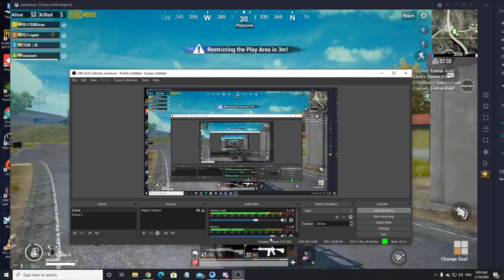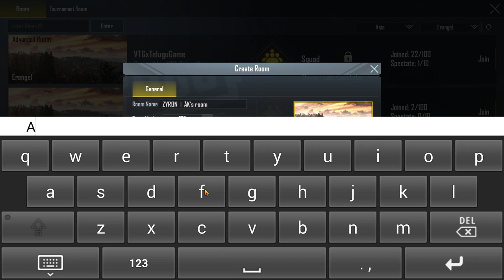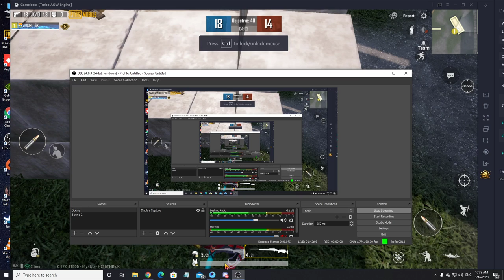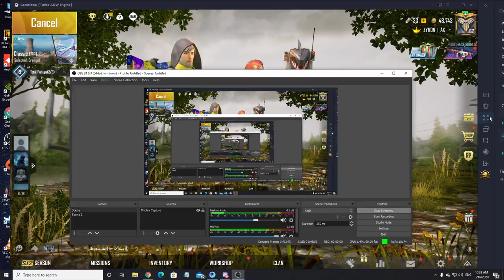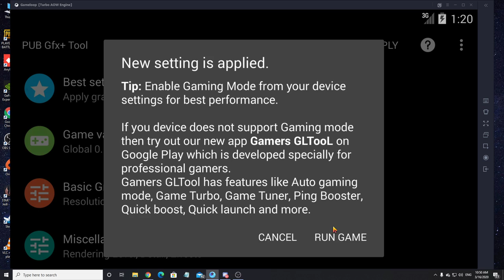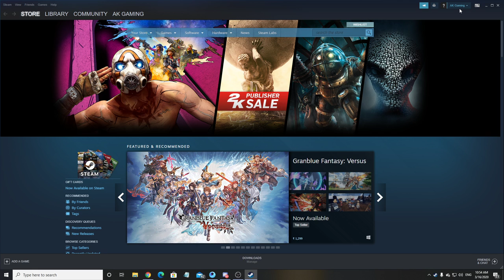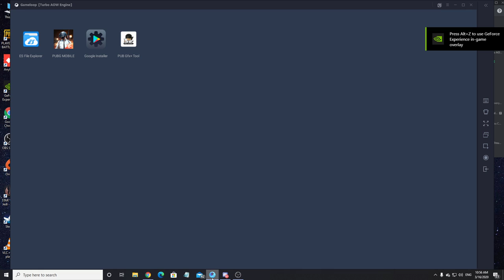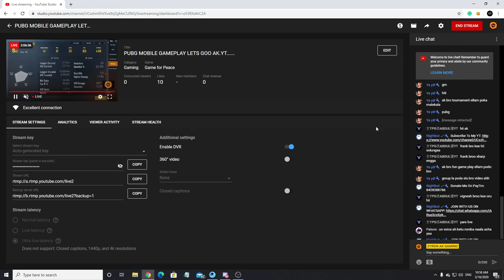PUBG MOBILE GAMEPLAY LETS GOO AK.YT......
PUBG NAME. ZYRON丨AK

MY GTA 5 ID. ZYRON丨AK